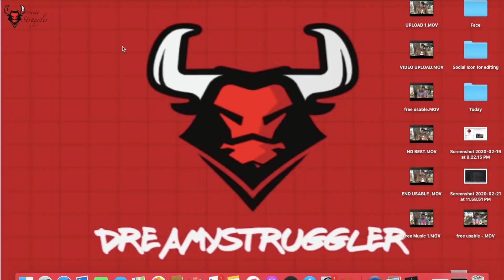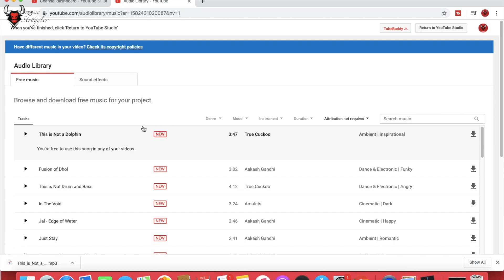!! 100% FREE BACKGROUND MUSIC ! यहाँ से ले 100% BACKGROUND MUSIC FREE LIFE TIME के लिए !! ( HINDI )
LETS PRAARAMBH.

chaliye jante hai kha se aap free me backgroup music le sakte hai vo bhi life time free  ji hai ye aap apne youtube k audio library se bhi le sakte hai vo bhi bilkul free life time bina kisi surr ke i hope ki apkko ye video use full rahi hogi

You can Download & Use ton of song from youtube Library which really very easy to see listen download n use hope u like this video & its help u in future

Request everyone to please show some love & support to my channel help me to grow & improve my self..

Low Budget tripid
Mobile gimble
DJI gimble
Camera Gimble
Camera gimble low budget
Low Budget Camera gimble
Canon 80D
Canon 1500D
Canon 200D
Joby Handy Tripod
Canon 50Mm stm prime lens
Canon 10-18 lens
Road mic 5K
Road pro mic 6K
Boya Mic
Zoom H1 Mic
Digitek DRL-18 18 inch Professional LED
ehook 18 Inches Big LED Ring Light